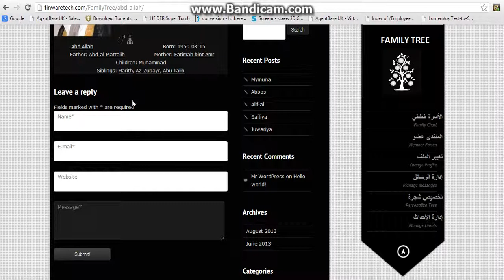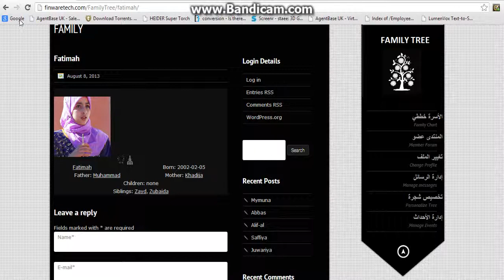Family tree site